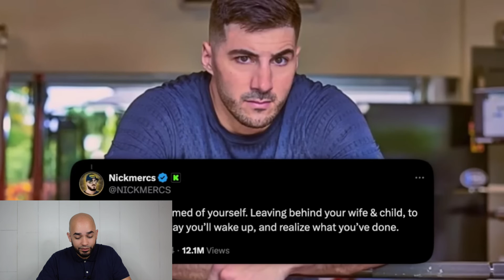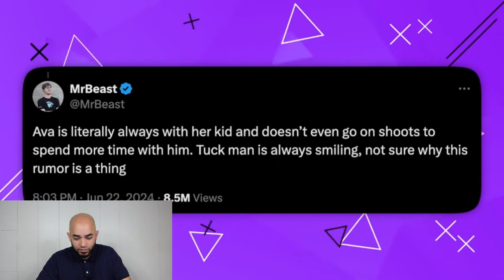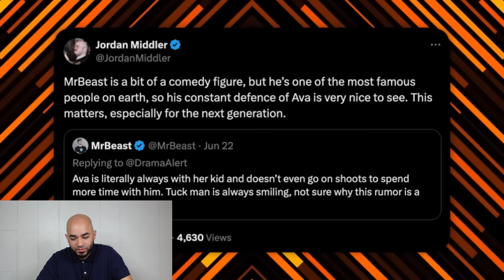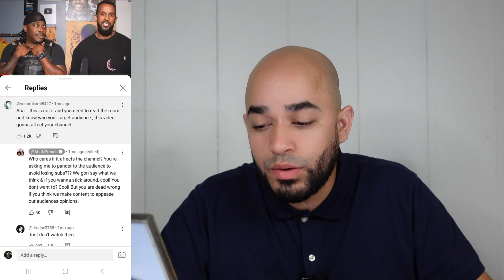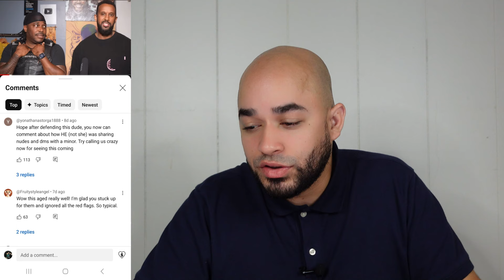Aba N Preach L Take on Ava Kris Tyson Take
aba n preach controversial Take on Mr beast ava Kris Tyson has their fans turning against them after Kris Tyson allegations came out.

😉Support & Grow The Broskee Army (Thank You)